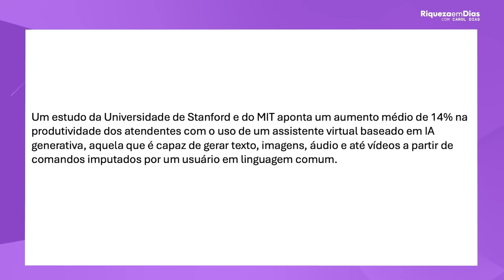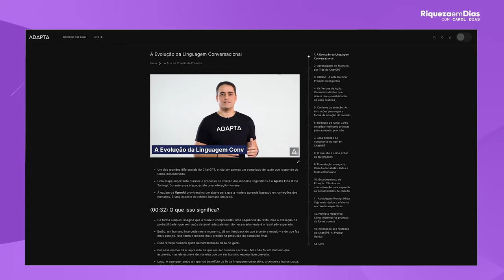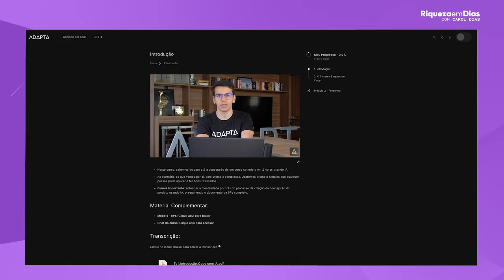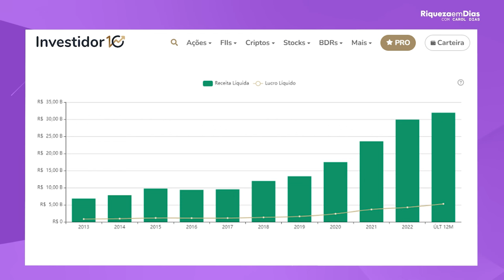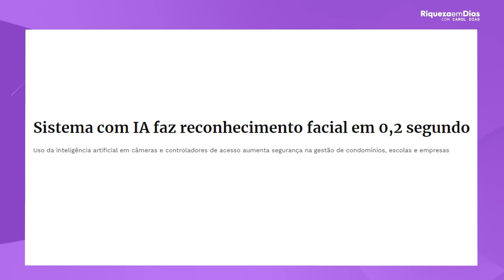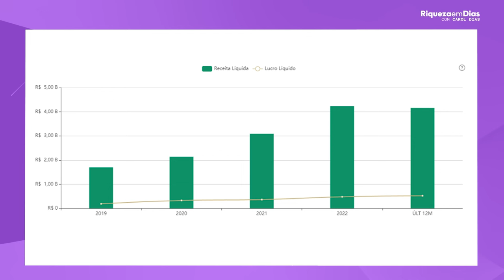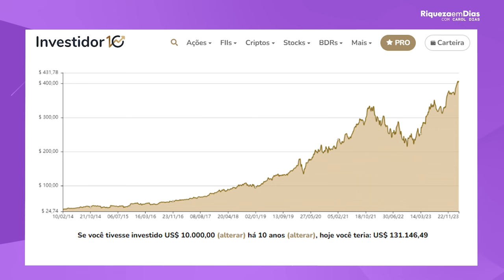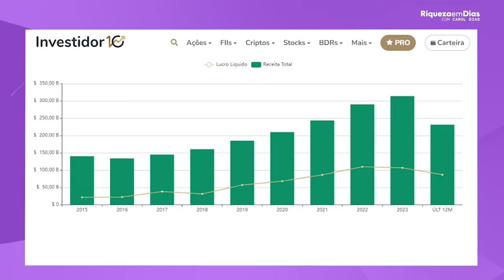TOP 3 AÇÕES QUE PODEM EXPLODIR!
📌 ACESSE O SITE DA ADAPTA E UTILIZE OS SEUS BENEFICIOS 💰

3 AÇÕES QUE PODEM EXPLODIR!

Vamos falar sobre AÇÕES que PODEM EXPLODIR em 2024! 💰
Neste vídeo vou analisar cada ação e identificar as oportunidades mais promissoras no mercado de ações, garantindo ótimos dividendos. 🚀